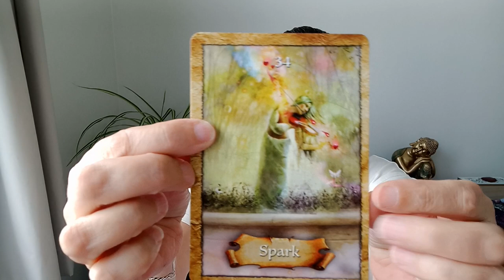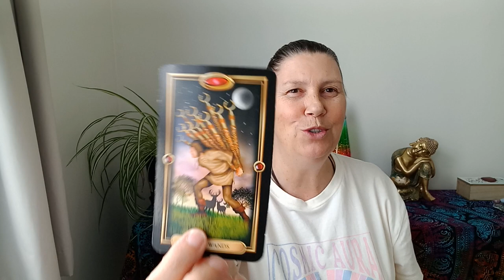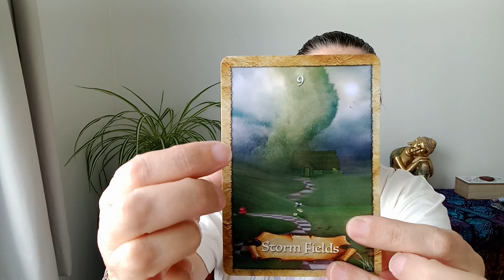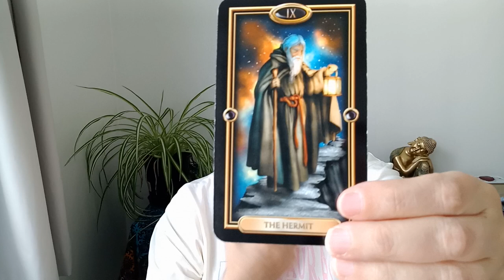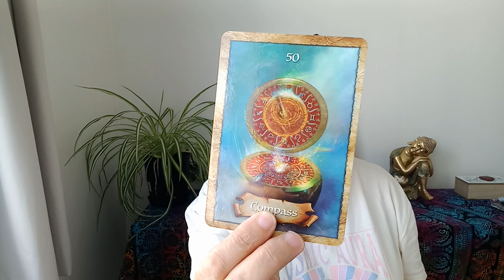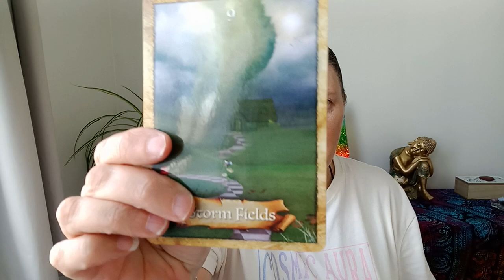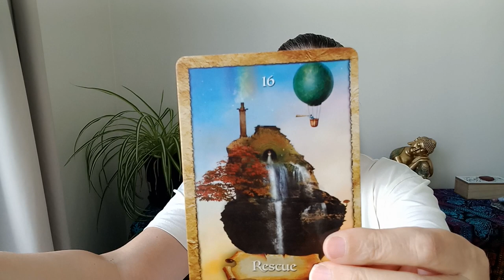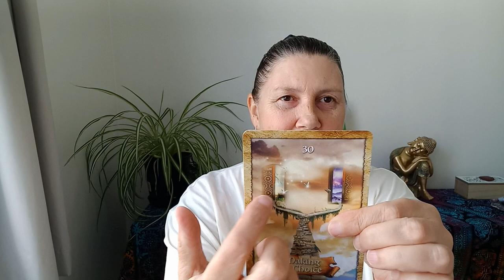CAPRICORN 💙 Traveling On The Road To Where?✨️ What Spirit Want To Help You With! 🌈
Hi Capricorn.

Juanita.